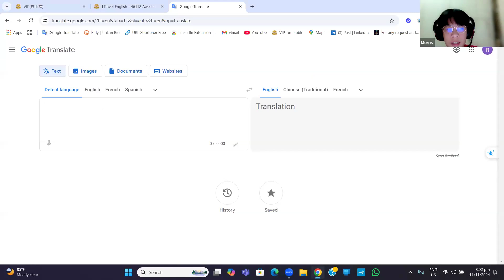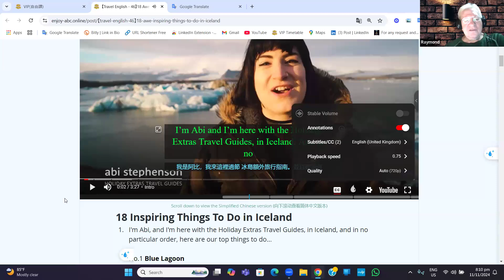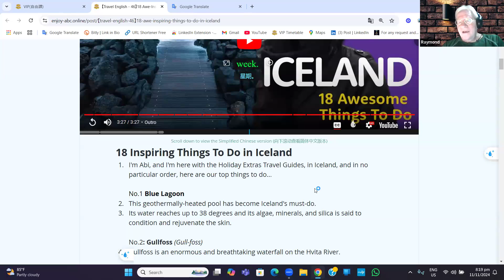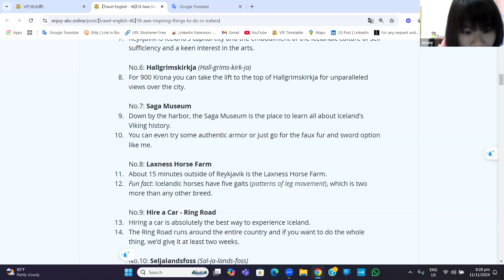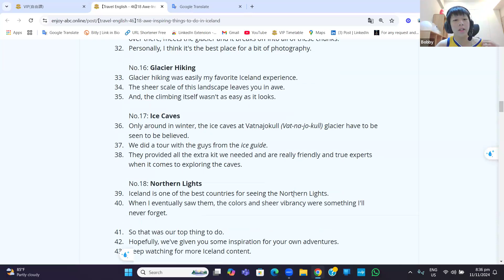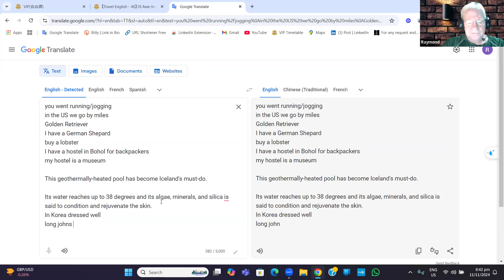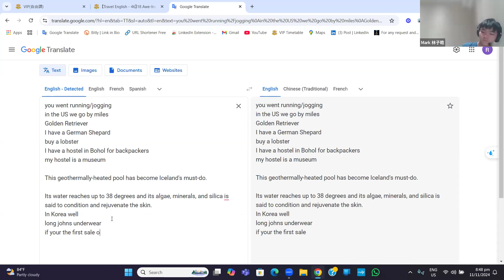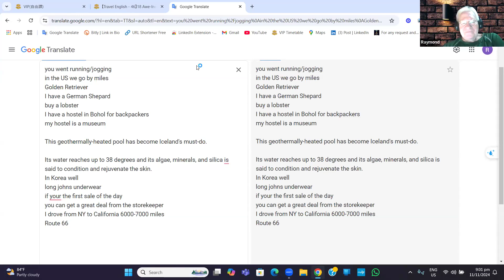【EnjoyABC視訊課程】Travel English 旅遊英語 - 2024.11.11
🔰【加 LINE 】領每週一堂免費英語

* 贈課 : 每週 1小時 ( 每周精選主題+時段 )
* 星期 : 週 一 ~ 五
* 主題 : 旅遊, 生活, 航空, 餐飲, 商業, 傳統,
            動物, 自然, 文化, 科技, 聊天, 溝通,
            話題, 新聞, 電影, 活動等
* 時段 - 台灣 7 ~ 11pm / 年度800+堂課程
* 老師 - 英 / 美 / 加 / 澳 等歐美母語老師
氣氛如同英語咖啡廳, 在家泡杯香濃咖啡,
找張舒服沙發慵懶放鬆, 這裡很自在, 很隨興,
一起來輕鬆享受英語聊天的樂趣嚕!

* EnjoyABC Free Lessons - 7 days nearly 20 hrs
* Day : Mon to Sat / nearly 800 lessons annually
* Time : UK 10am, 11am,12pm, 1pm
* Style : all-you-can-eat = buffet
* Classroom : 1 teacher vs multiple students ( it varies )
* Atmosphere : like English Cafe so very relaxing and conversational
* Students : many nationals
* Equipment : webcam + mic on any devices